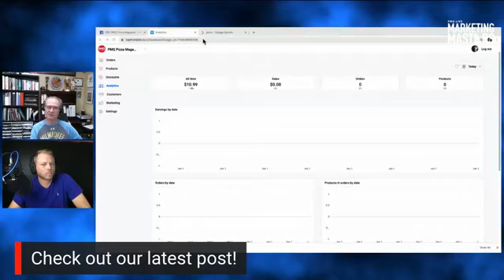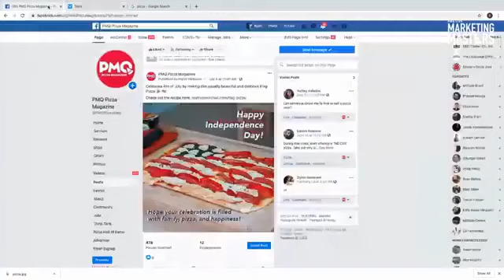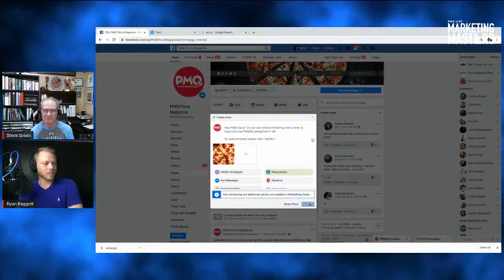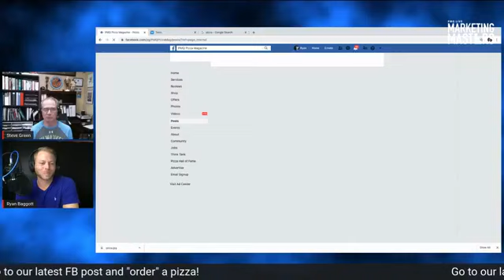Ryan Baggott about Tap The Table | PMQ Pizza Magazine | Restaurant ChatBots | ChatBot Marketing 2020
Ryan Baggott, an award-winning Digital Marketing Professional joins PMQ Publisher Steve Green for the first installment of PMQ Live Marketing Masters.

Baggott will talk about his focus on cutting-edge Message Marketing Solutions, specifically Messenger ChatBots, Social Media Driven Automation, and SMS & Email Marketing with the specific goal of perfecting the omni-channel marketing solution for restaurants.

Learn more about how ChatBots and Social Media Marketing and how Automated ChatBots can help your restaurant meed and exceed your Digital Marketing Goals. Visit TapTheTable.io for the latest and greatest Restaurant Bot Automation solutions.

Ryan Baggott about Tap The Table | PMQ Pizza Magazine | Restaurant ChatBots | ChatBot Marketing 2020 | BaggottsBOTs Digital Marketing Agency